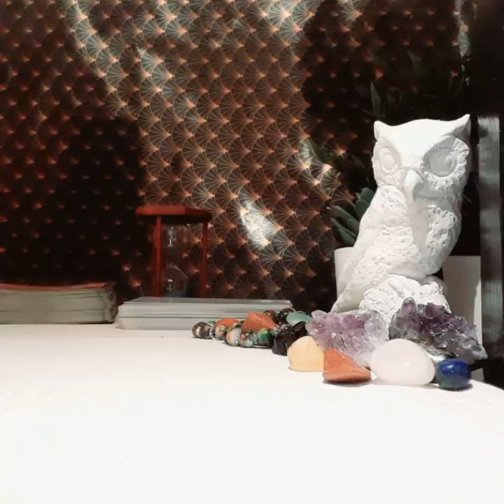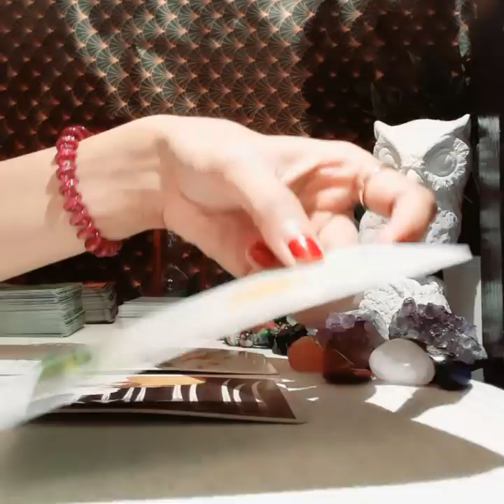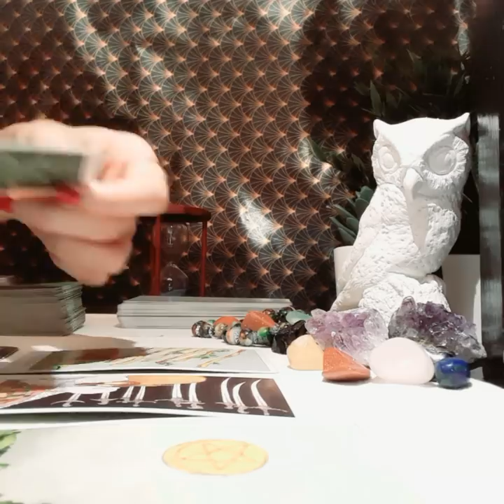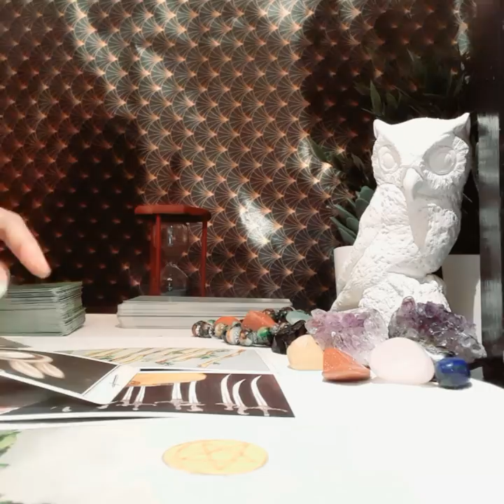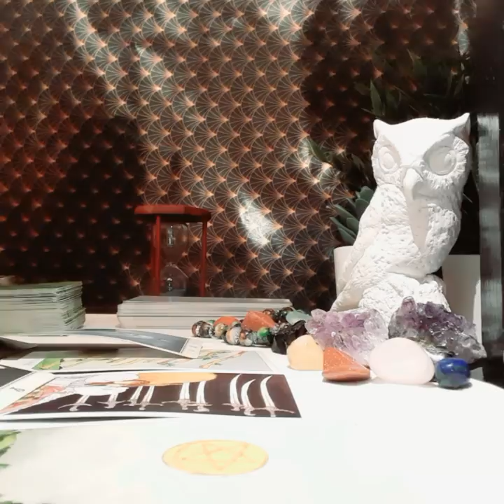SCORPIO MARCH 2020, MANIPULATION ALERT!